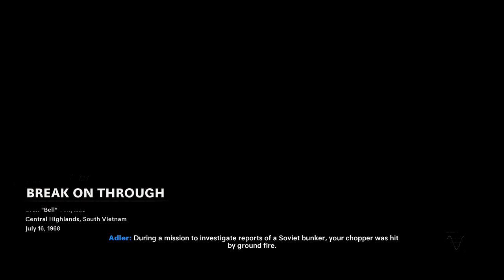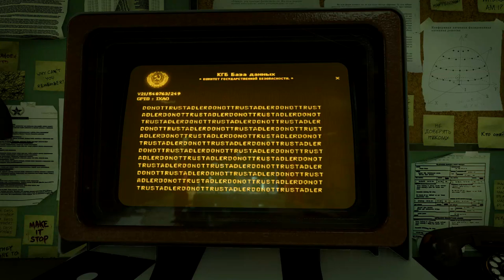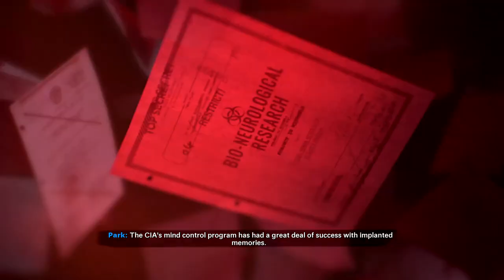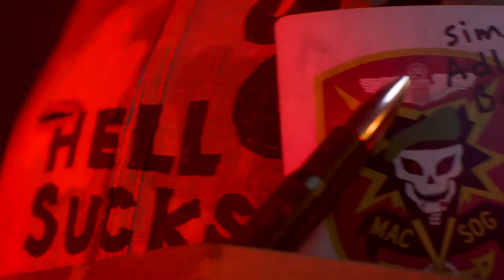Mind Trip Trophy Guide (Obey/Desobey) Break on Through Mission #8 - Cold War Veteran Campaign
Trophies Earned:

3:31 Obey Run

28:59 Disobey Run

44:41 Mind Trip - See all seven memory endings and play through all four path ends in Break on Through

44:50-45:40 The Red Door - Disobey Adler’s order to go through the door in Break on Through

Break on Through - Complete Break on Through in Campaign on any difficulty.

Use code "TheEvanYon" when you spend your V-Bucks on Fortnite, buy games on the Epic Games Store, or use the referral links below to buy games on the Epic Games Store, to support the channel (When clicking on the link I earn a portion of the sales EpicPartner EpicAmbassador).